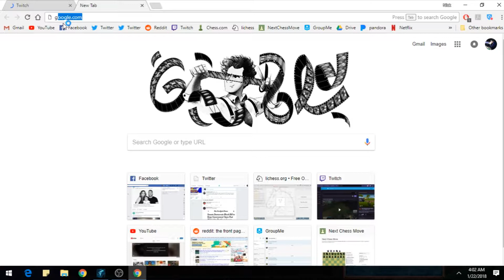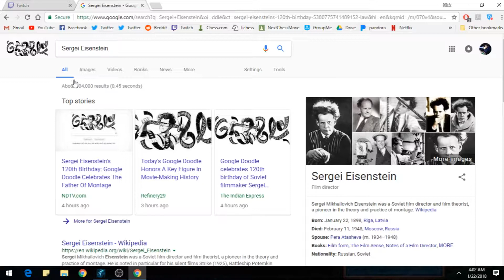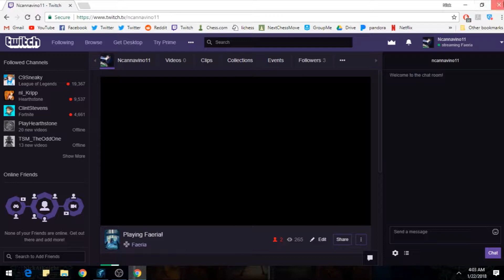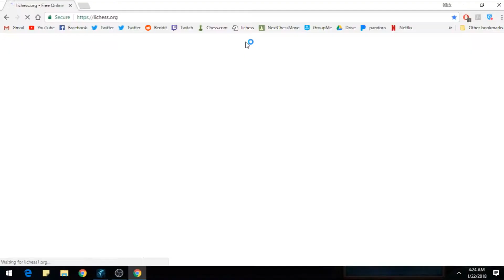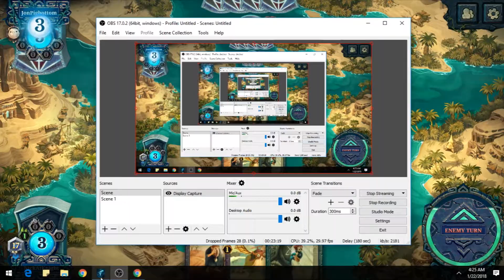Playing some Faeria (1st stream)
Hey guys, going to be playing the game Faeria for now and upload a few videos about the game. So for now I'm putting poker on the backburner and going to actually have fun with a card game xD

Faeria is a great game with amazing art. I cannot stress enough how much I love the aesthetic of it. I played back in the beta and have all the cards unlocked from their bonuses. Now that this game has been officially released there's a lot more cards and more art. Since there's not many people making content in North America, I thought I would hop into it and start pushing for legend. I got legend in Hearthstone a few times, so who says I can't in this?

They recently added a World Circuit with pretty good money involved, so my goal is to go well in that and help build the game.

Let me know if you're a new player I can get you some stuff with the refer a friend bonus. Also, if you want to play with me, send me a friend request (NickAtKnight, or ncannavino11 on Steam).

Peace,
Nick